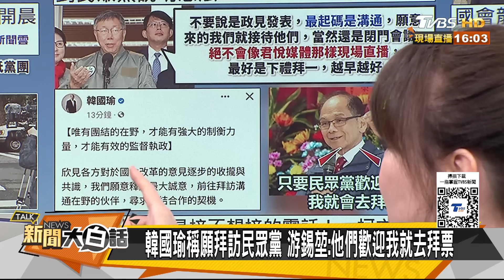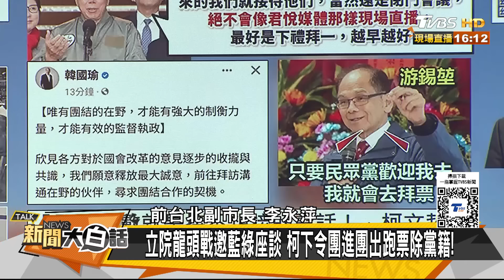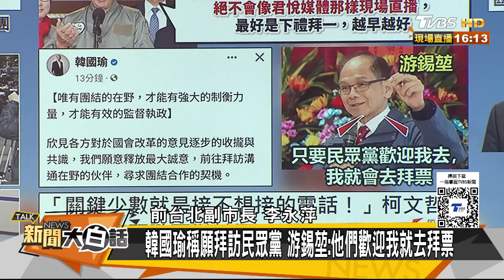韓國瑜放低姿態回應柯喊話 賴未來四年最大的敵人是他？ 新聞大白話@tvbstalk 20240126